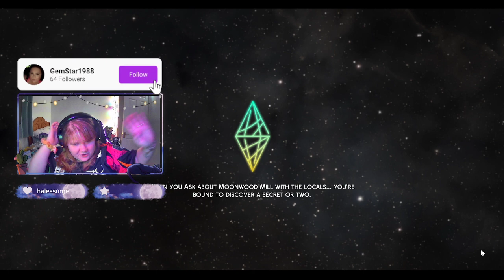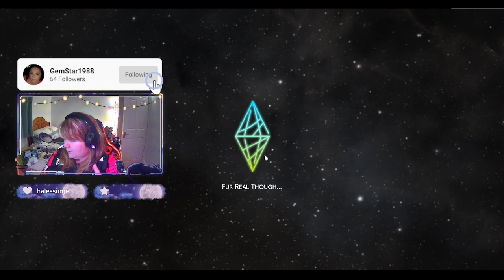Not So Berry Challenge! - Episode 17 - Yvette is now a gorgeous Child!